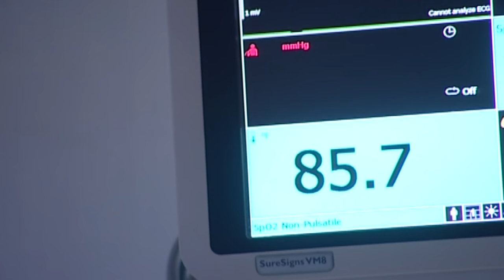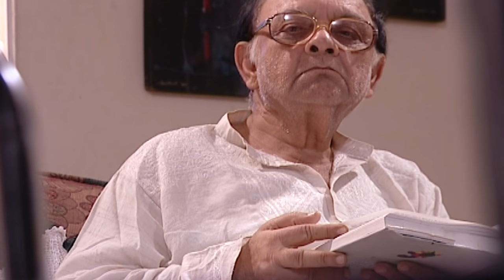Haspatal | হাসপাতাল | Mahfuz Ahmed | Joya Ahsan | Hasan Emam | Bangla Romantic Natok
Drama : Haspatal | হাসপাতাল
Script : Arun Chowdhury
Director : Choyanika Chowdhury
Starring : Mahfuz Ahmed, Joya Ahsan, Hasan Emam, Apurbo Mazumder, Dr. Baharuddin Bhuiyan, Hasina, Disha, Nadia, Iftekhar Ahmed Chowdhury, Atik
D.O.P : Kamrul Hasan khosru
Edit & Color : Imrul hasan
Asst. Director : Subroto Mittro
Digital Platform : ATN Bangla